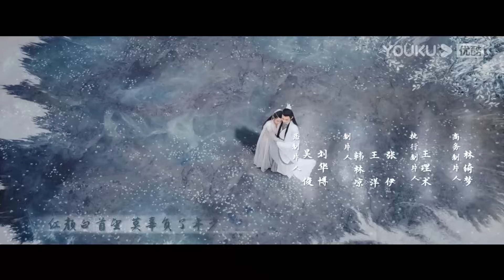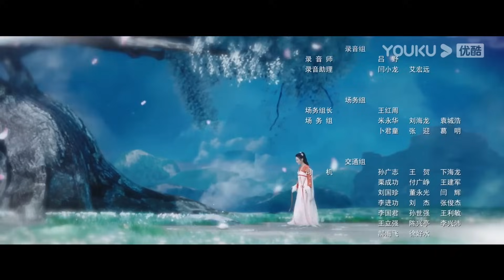ESPSUB [Dominador de dioses marciales] EP27 | Traje Antiguo / Fantasía | Zhan Yu/Chen Yiying | YOUKU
▶[Dominador de dioses marciales] Qin Chen, el Dios del Dominio Marcial, una leyenda del Continente Tianwu, fue traicionado y cayó por su amada y mejor amigo. Cientos de años después, su conciencia se despertó accidentalmente en el cuerpo de un niño con el mismo nombre en el Reino Daxuan. El joven Qin Chen hizo uso de los logros de dioses, conoció a un grupo de compañeros de ideas afines y se embarcó en un viaje emocionante.

★Para los no miembros: 1 episodio diario de lunes a jueves.

★Protagonistas: Zhan Yu / Chen Yiying
★Episodios: 30

00:00 ¡Ya está disponible el sitio web internacional youku.tv!
02:00 Descargue la aplicación YOUKU Internacional para ver su programa favorito anticipadamente.